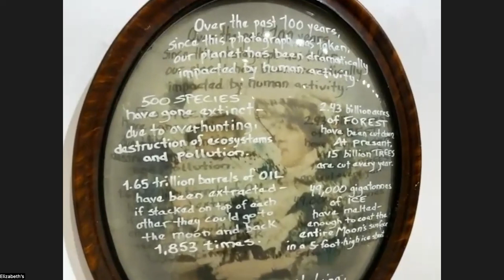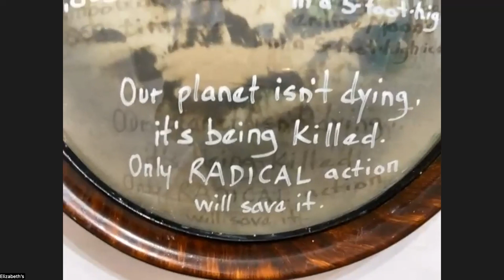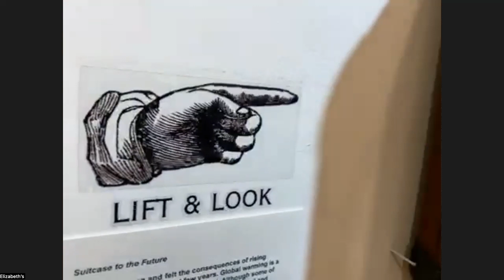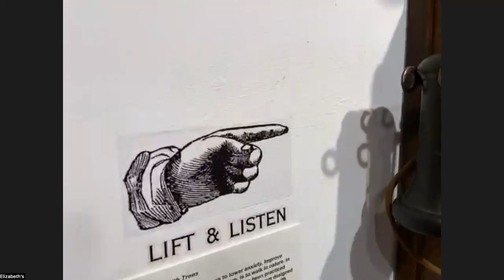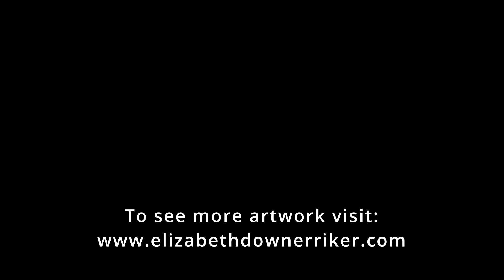"Rights of Nature" Exhibit Talk with Artist Elizabeth Downer Riker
Artist Elizabeth Downer Riker takes you around the gallery and tells you details about each piece in the "Rights of Nature" show, and the way it addresses the devastating effects of climate change and the efforts that are being made to save the planet.